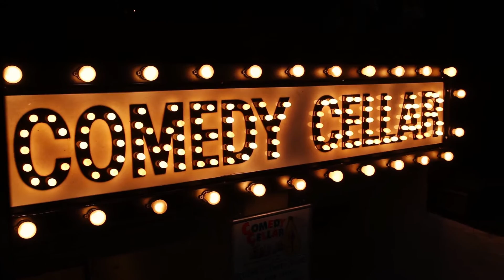NYCVIDEO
| A short clip of some moving images on my trip to New York.

| Song- Jesus Jazz by Williams